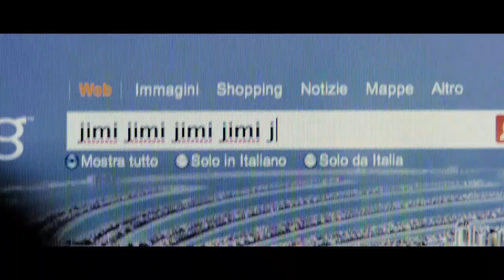Freakbeat - Trailer - extended version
Regia di Luca Pastore, in concorso al Torino Film Festival nella sezione Italiana.Doc, Freakbeat è un road movie emiliano alla ricerca del nastro perduto di una mitica session fra l'Equipe 84 e Jimi Hendrix. Impossibile? Forse. Freak Antoni e sua figlia andranno alla ricerca della mitica reliquia sonora.